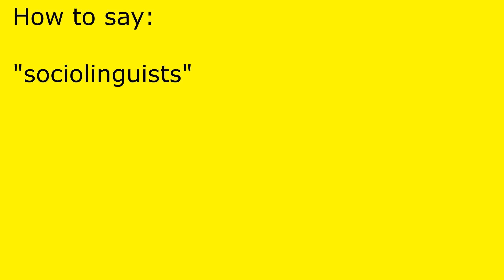How to pronounce sociolinguists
sociolinguists pronunciation.